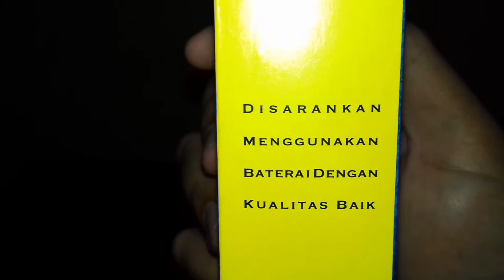Jam dinding unik | murah cuma 15 ribuan | WD REVIEW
•Jam dinding murah cuma 15 ribuan.